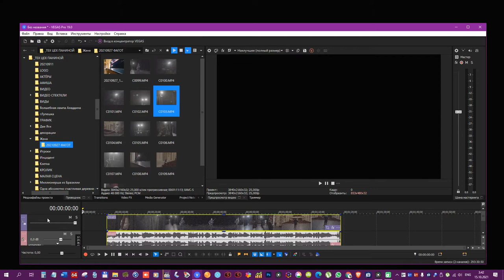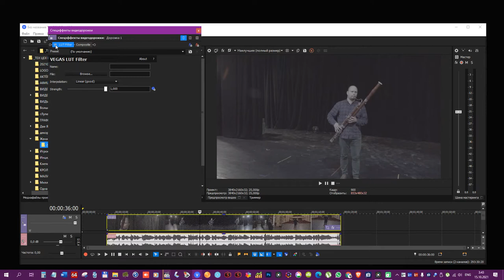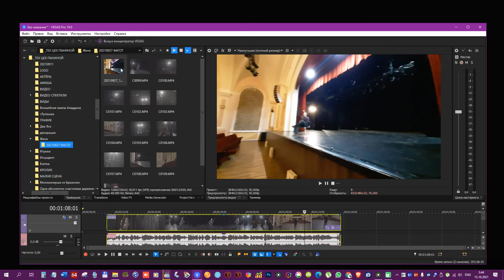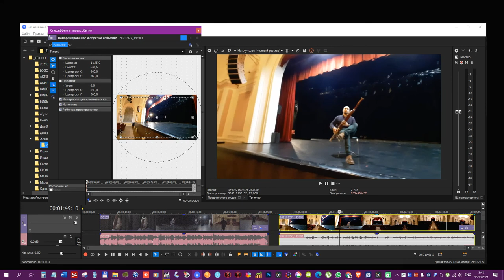SLog3SGamut3.CineToLC-709TypeA VEGAS PRO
Применение SLog3SGamut3.CineToLC-709TypeA    в программе VEGAS PRO